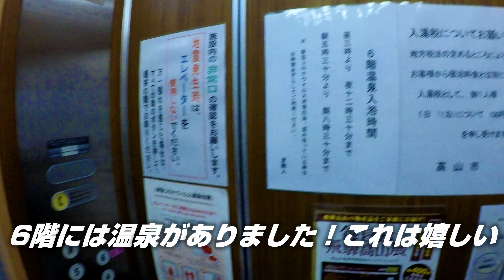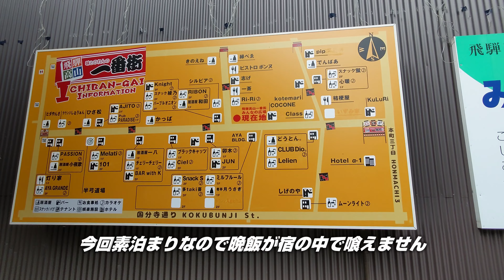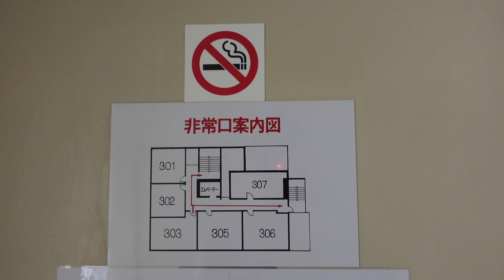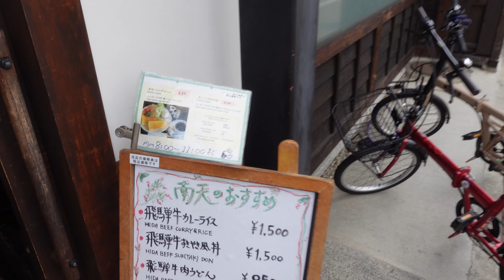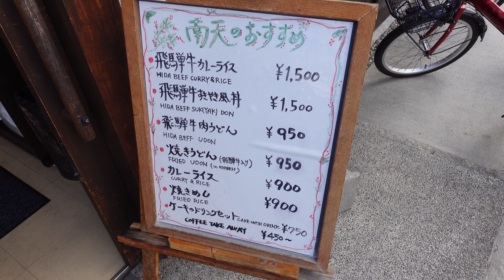飛騨高山 ホテルアクティー に泊まってみた！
予想外に良かったです。リーズナブルなホテルということで泊まるだけ目的で宿を構えましたが、ナイスな宿でした。まずとにかく部屋が広い！置いてるテーブルも広い、そしてお風呂も広い！それなのに大浴場の温泉まで設置されていました。

観光地の中心でもある古い町並みまでは歩くと年寄りには遠いかも知れませんが、必ずチャリンコを積んでる我々には丁度いい距離でした。歩いても行きましたが景観見ながらだと苦にはならんよ全く！

パーキングも観光地なのに無料で、目の前にあるエネオスというガソリンスタンドに停めさせてくれます。しかも宿泊客に限ってガソリンの割引もあります。

勿論リゾートホテルでは無いですが、結構満足度の高い宿でした。帰りもご主人が育てたというトウモロコシをくれて、しかも美味しかったので次も飛騨高山に来たらここに泊まります。

-Vlog 器材-
SONY VLOGCAM ZV-1G
SONY マイク ECM-G1